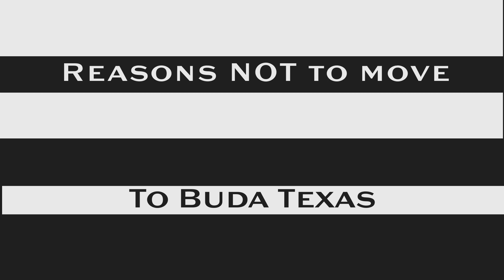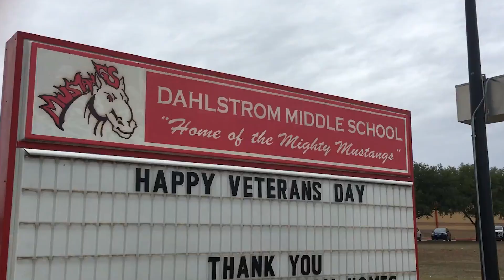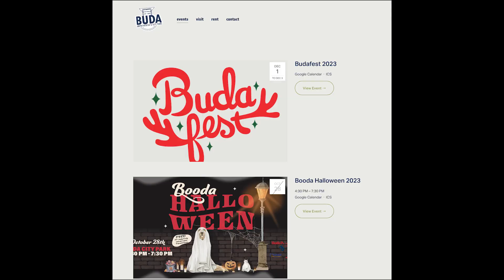Reasons NOT to Move to Buda Texas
Lindsey gives reasons why you may not like Buda, Texas, while also giving good reasons to move to Buda, Texas.
0:00 Intro
0:32 Traffic
2:08 Schools
3:40 Heat
6:10 Stuff to Do?
7:18 Housing
8:00 Outro
We'd love to help you in making your move to South Austin Texas as smooth as possible!
Thinking of Moving to South Austin Texas?

Whether you are moving in a week, a month, or a year, give us a call, shoot us a text, or send us an email so we can help you make a smooth move to the South Austin, TX area.
This channel is about living in South Austin Texas, moving to South Austin TX, and relocating to South Austin TX. We also cover living in the South Austin TX suburbs, moving to the South Austin suburbs, and relocating to the South Austin suburbs.

I grew up in San Marcos and have lived in Buda, Kyle, and South Austin. My kids have been enrolled within AISD and Hays ISD, and I'm happy to share our experience! I love connecting people and promoting local businesses.

If you want to know everything about living in South Austin TX, then subscribe 🔴 and tap the bell 🔔 for notifications so you can be the first to know about the current market in South Austin, TX.😃

Please send me your feedback, questions, and content ideas!